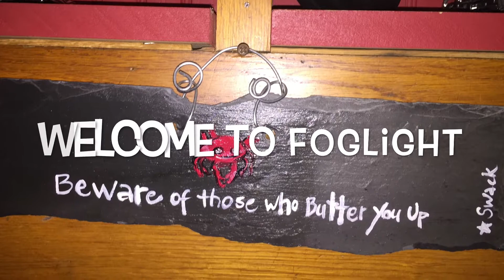Traveling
little plans, I prefer to just go